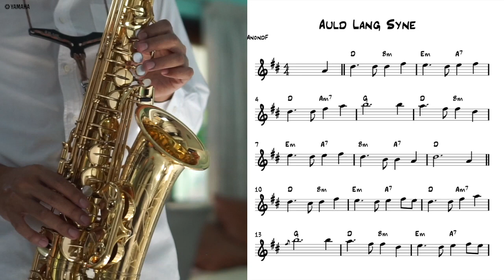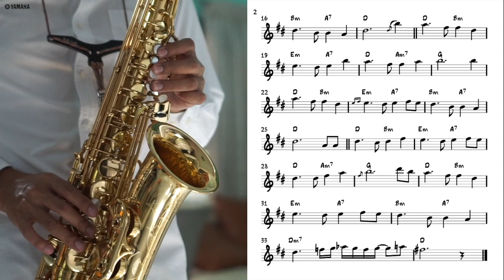Auld Lang Syne (transcription) for saxophone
Auld Lang Syne (transcription) for saxophone by AnondF
Auld Lang Syne written by Robert Burns in 1788

saxophone by Yamaha 875

ต้องการโน้ตและ backing track โปรดแชร์ลิงค์อันนี้ แล้วทักมาที่ Contact ได้เลย